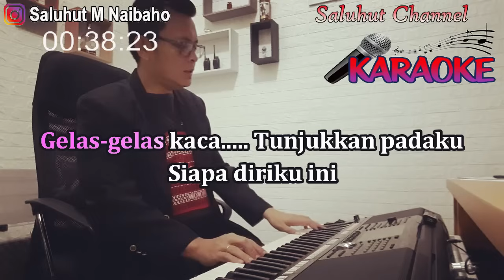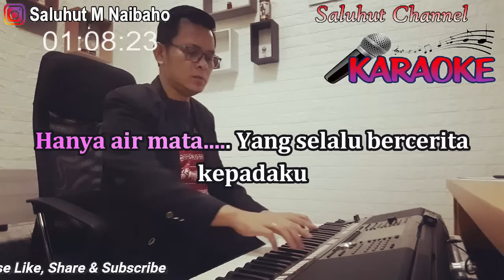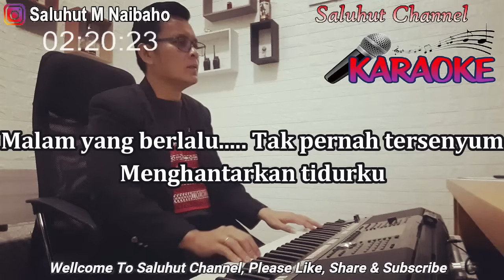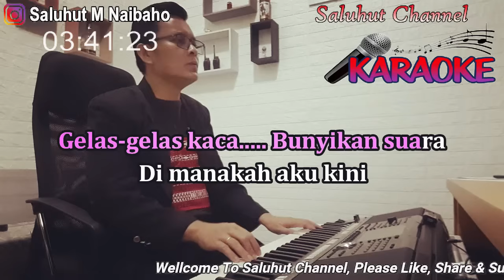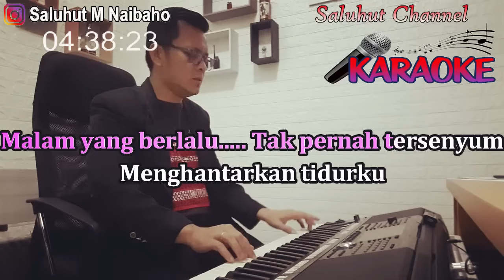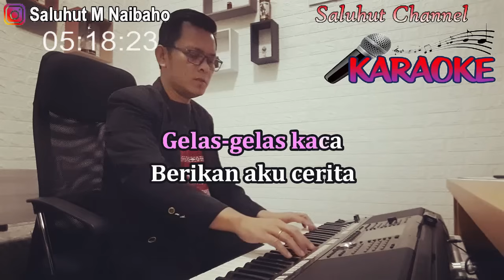GELAS GELAS KACA ll KARAOKE NOSTALGIA ll NIA DANIATY ll NADA WANITA D=DO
Gelas gelas kaca

Gelas-gelas kaca
Tunjukkan padaku
Siapa diriku iini
Ayah aku tak punya
Ibu pun aku tiada
Siapa pun aku tak punya
Hanya air mata
Yang selalu bercerita kepadaku
Gelas-gelas kaca
Bunyikan suara
Di manakah aku kini
Sepi yang mencekam
Menusuk hatiku
Kemana aku melangkah
Aku ingin pulang
Ke pangkuan ibunda sayang
Mataku terpejam
Hatipun menangis
Menantikan dirimu
Malam yang berlalu
Tak pernah tersenyum
Menghantarkan tidurku
Gelas-gelas kaca
Berikan aku cerita
Gelas-gelas kaca
Di manakah ayah bunda